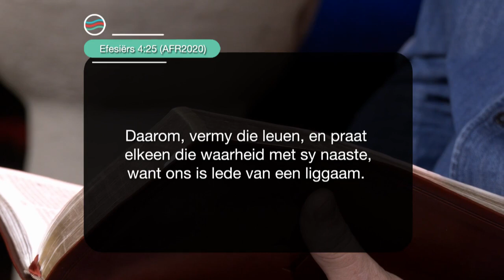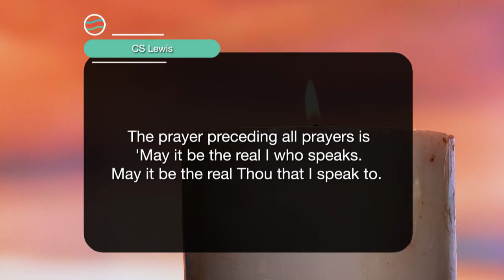28 Junie 2023, Woensdag S4 Ep 76 - Die Boodskap vir Jou Lewensreis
Preekreeks: Lewe in die Waarheid
Oordenkings: Vertel die Waarheid
Prediker: Rowland Jones